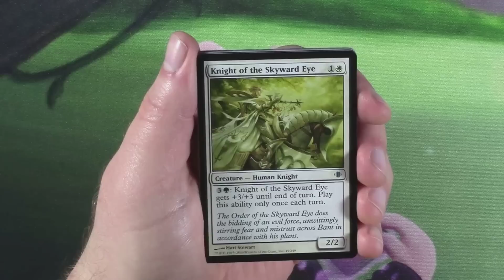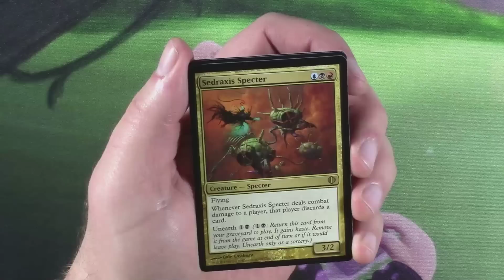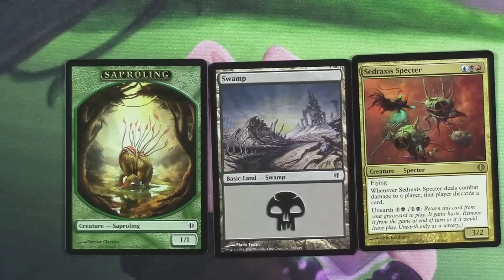Quack-A-Pack (Daily Vintage/Standard Opening) Day 32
Hey guys! Day 32 has arrived and it's time to take a quick trip to value town. Today's possible packs are: Return to Ravnica, Theros, Shadowmoor x2, Modern Masters, Shards of Alara, Scourge and Stronghold.